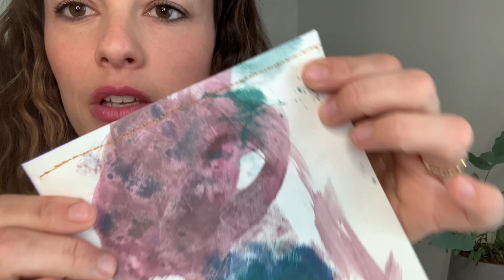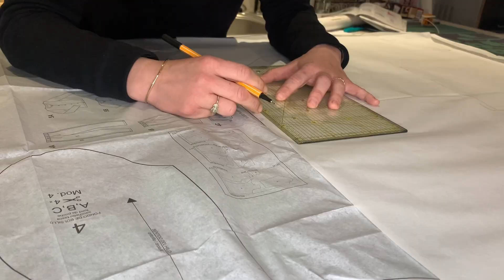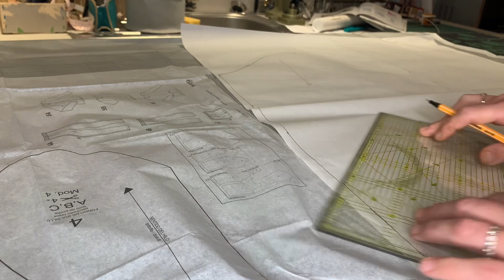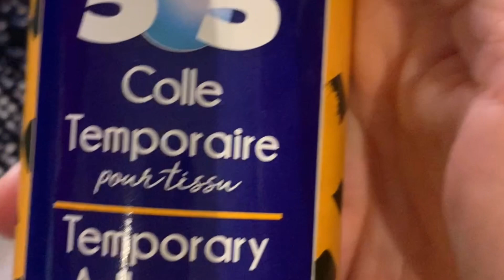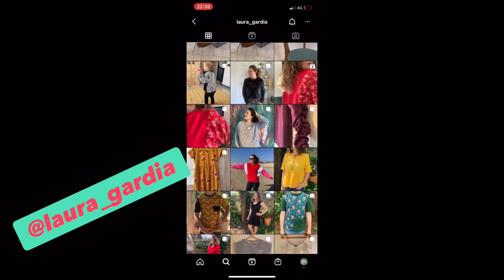🪡 Mes accessoires couture insolites ! Vous les connaissiez ??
Dans cette vidéo je vous partage mes accessoires originaux mais aussi indispensables pour mes moments couture :-)

Quel est votre préféré ? Et vous avez d’autres outils insolites ?

À bientôt
Laura

- Les stylos

- Les passe-lacets

- La colle temporaire en spray

- L' outils d'angles

- Le rase-bouloches

- Le mini compresseur

A bientôt !

Laura